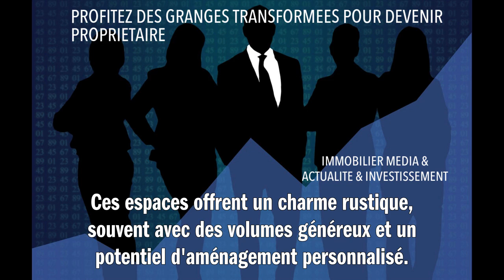PROFITEZ DES GRANGES TRANSFORMEES POUR DEVENIR PROPRIETAIRE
Investir dans une grange transformée pour devenir propriétaire peut être une opportunité unique et astucieuse. Ces espaces offrent un charme rustique, souvent avec des volumes généreux et un potentiel d'aménagement personnalisé. Avant de vous lancer, évaluez le coût des travaux de rénovation – vous pourriez découvrir des besoins en isolation, plomberie ou électricité qui s'additionnent vite. Vérifiez également le cadre légal; les permis de construire sont-ils en règle? La grange est-elle située dans une zone constructible? Si tout est conforme, cette aventure immobilière peut non seulement aboutir à la création d'un foyer unique à votre goût mais aussi représenter un investissement judicieux à long terme grâce à la valorisation du bien rénové. Faites-vous accompagner par des professionnels pour concrétiser votre projet immobilier en toute sérénité.